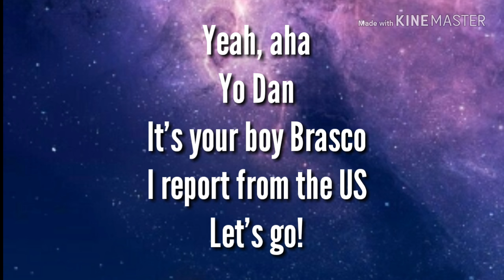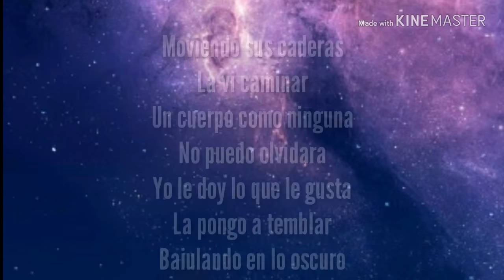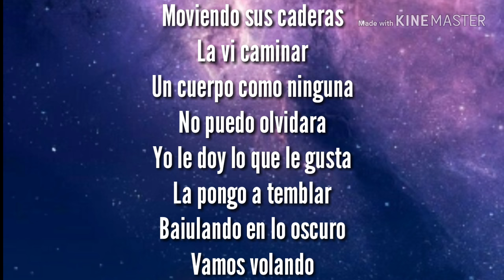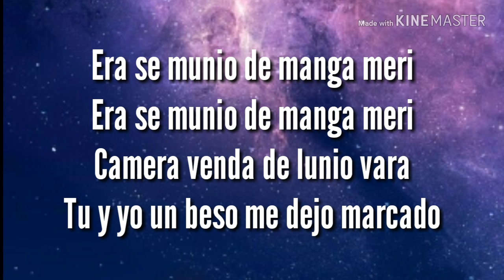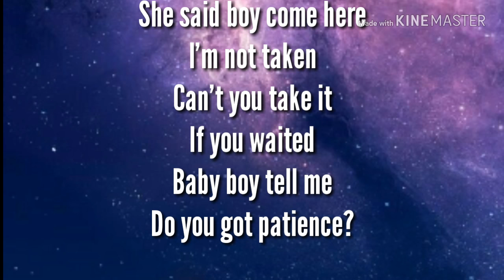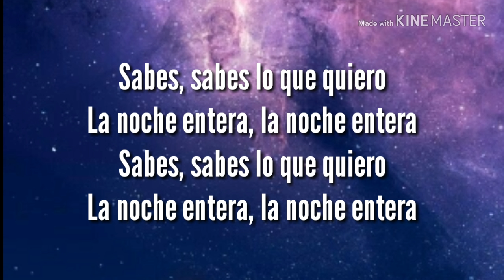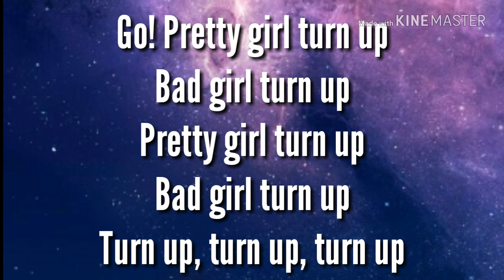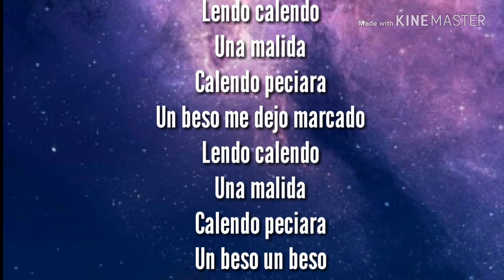Dan Balan- Lendo Calendo Lyrics